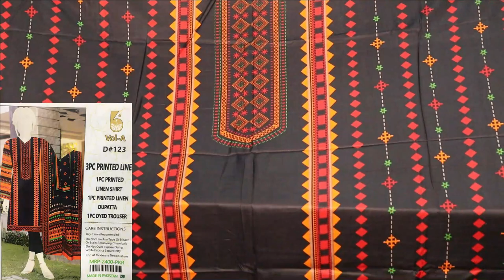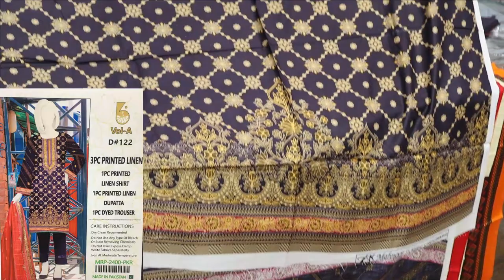3PC LINEN SMALL VOL | WHOLESALLER | BIN NISAR